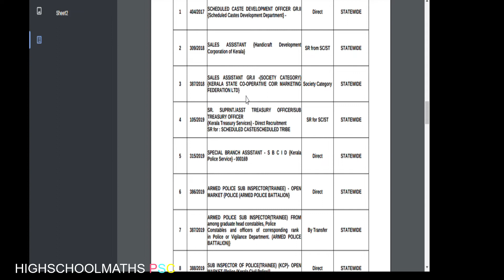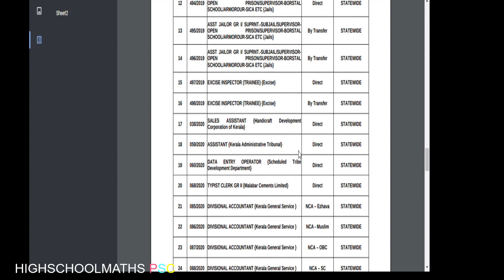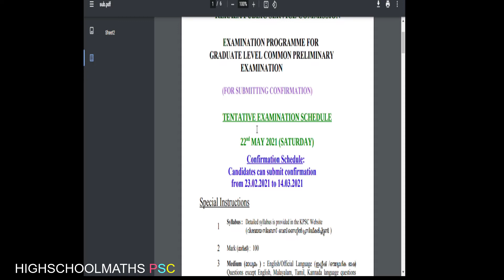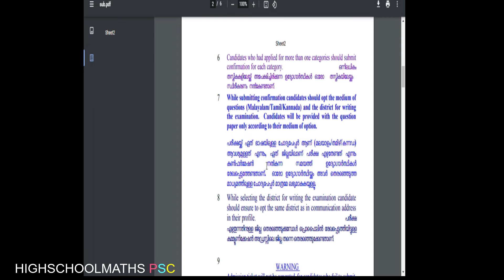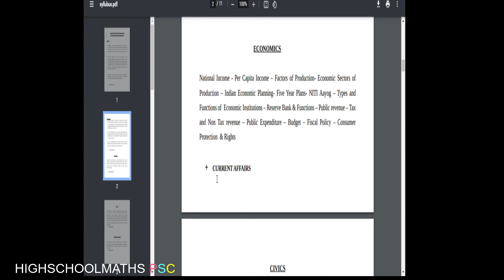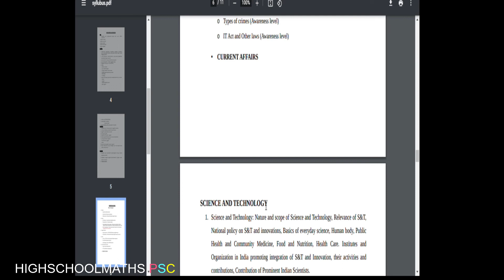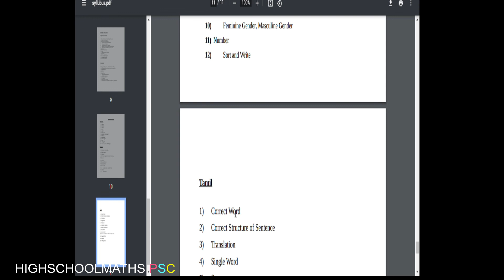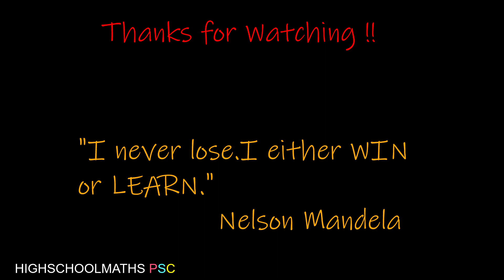Degree Level Prelims -ഏതൊക്കെ പോസ്റ്റുകൾ|Confirmation Date |Detailed Syllabus |Divisional Accountant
KPSC Degree level Common Preliminary Exam :-

PSC_ONLINE COACHING#PSC_DEGREEPRELIMINARY_ EXAM